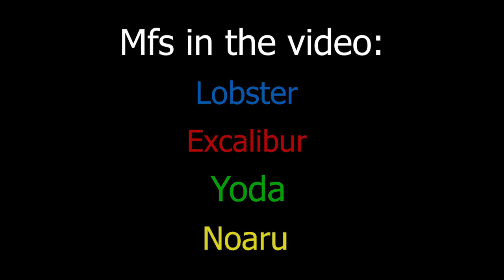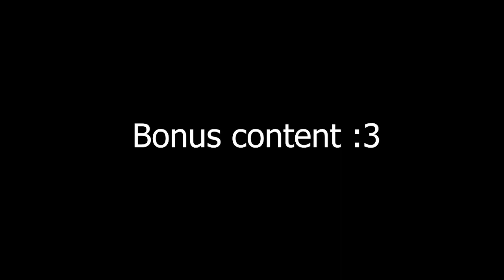QOTD: Do it leak?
Made by: Nowawu

Sea if these nuts fit in your mouth